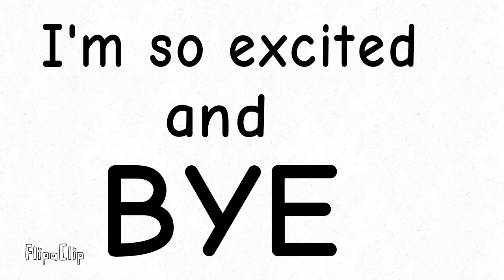HUNTER X HUNTER, will it come back?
Togashi
yoshihiro togashi
togashi yoshihiro
anime
togashi hunter x hunter
anime review